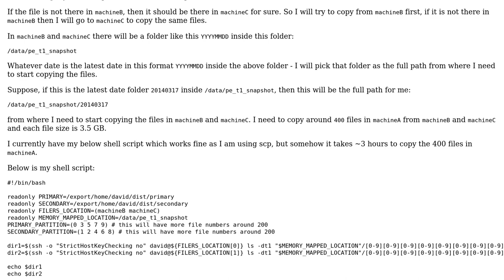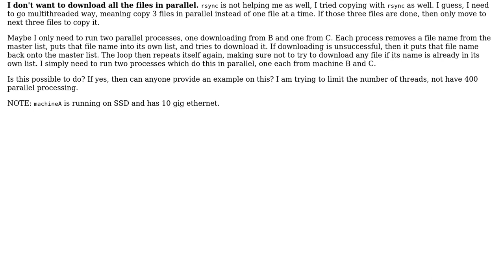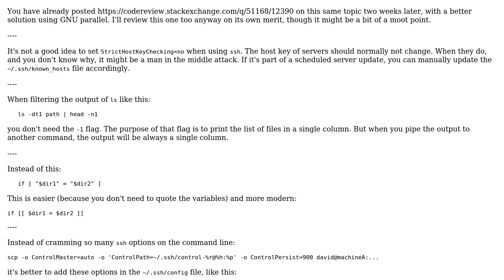Code Review: Copying files as fast as possible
With thanks & praise to God, and with thanks to the many people who have made this project possible! | Content (except music & images) licensed under CC BY-SA | Music | Images & others | With thanks to user janos user Jamal user arsenal and the Stack Exchange Network Trademarks are property of their respective owners. You are responsible for your own actions.